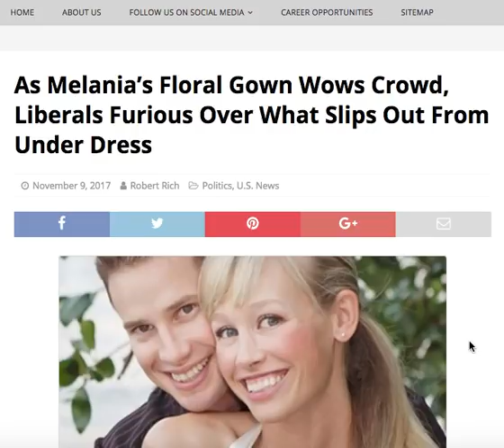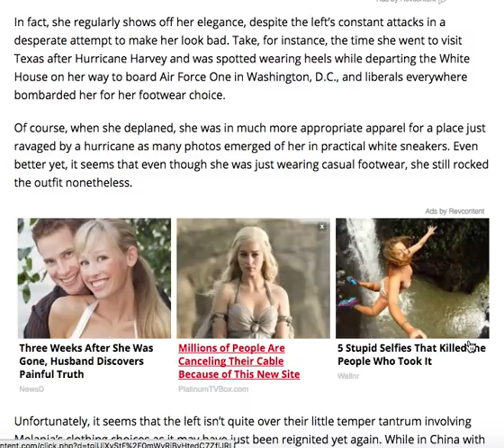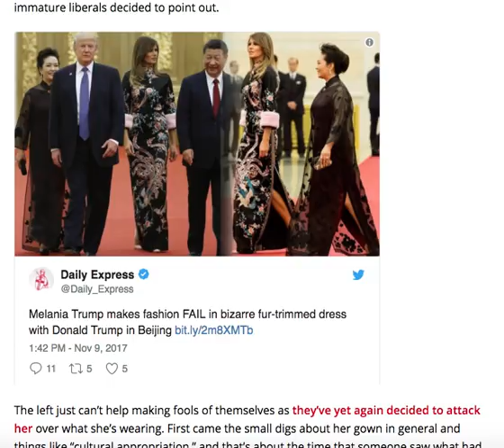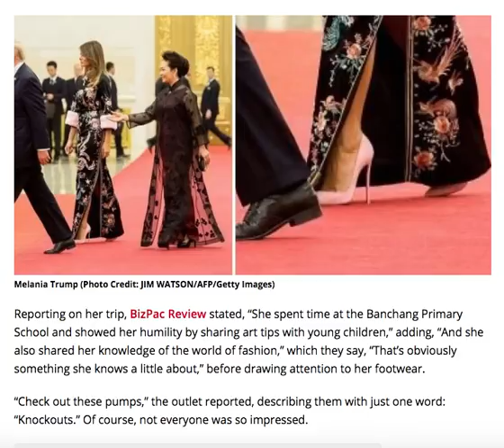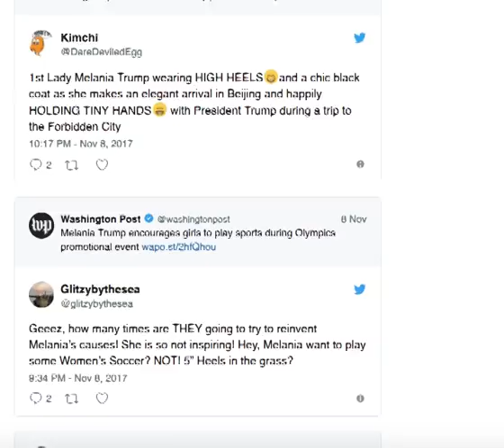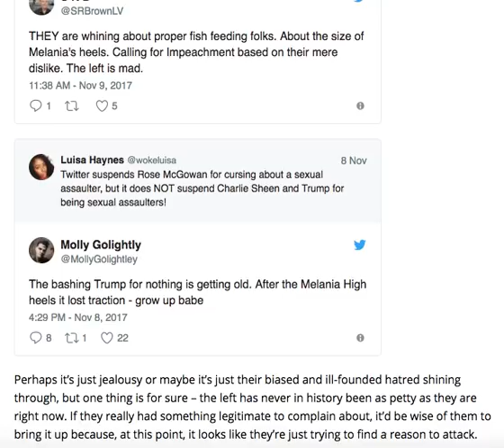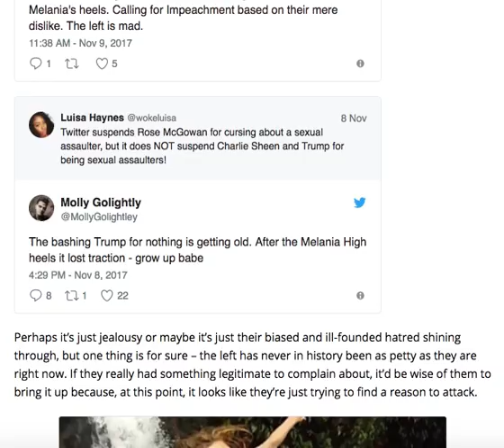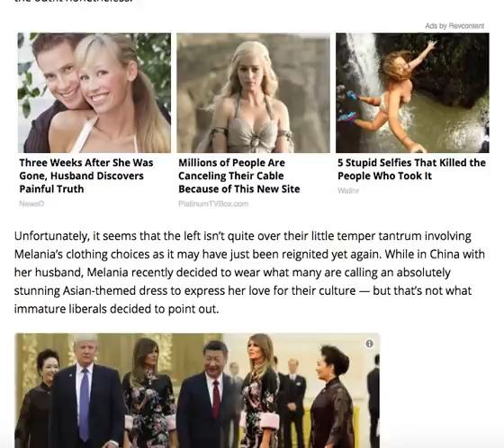AS MELANIAS FLORAL GOWN WOWS CROWD LIBERALS FURIOUS OVER WHAT SLIPS OUT FROM UNDER DRESS!